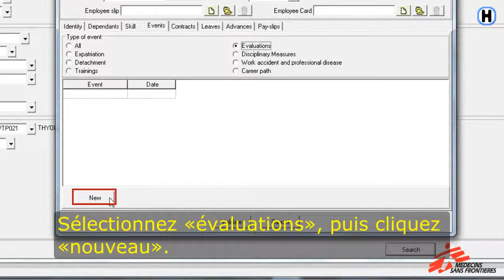CHAPITRE 1: Evaluations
Cette vidéo explique comment enregsitrer l'information concernant les évaluations dans Homère.